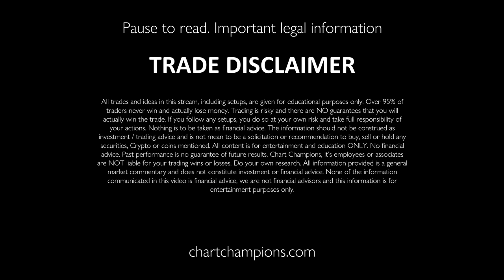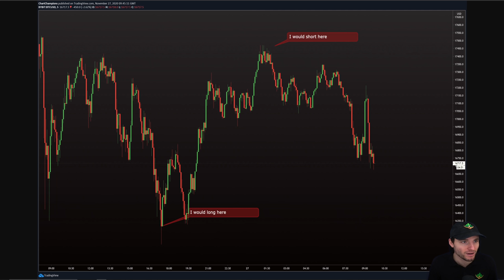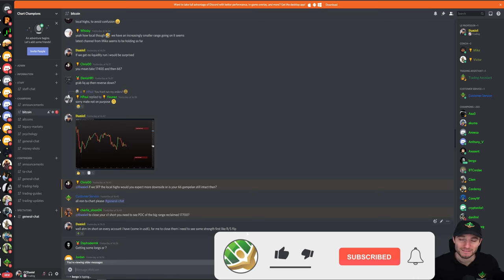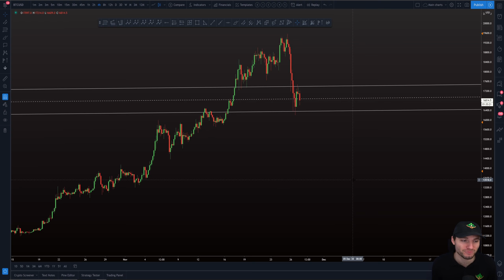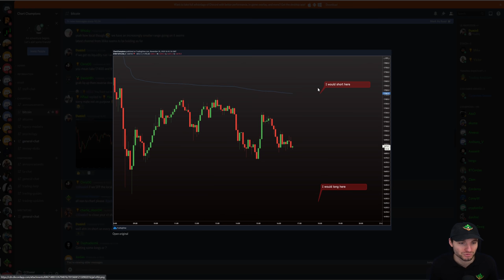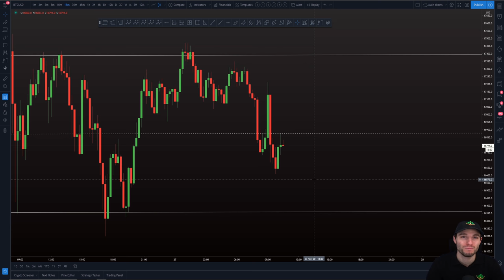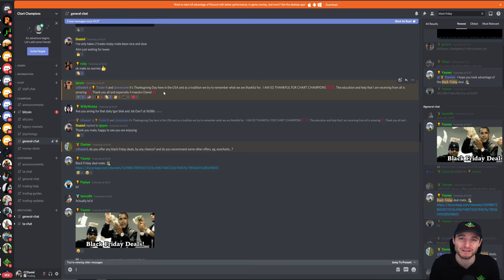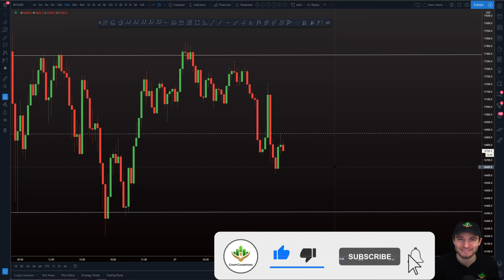BTC range to trade now! 📈 Bitcoin Technical Analysis.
BTC Bitcoin Technical Analysis price today 27.11.20 $BTC price today 27.11.20 The Bitcoin range I am trading right now, and then the next levels or support and resistance.